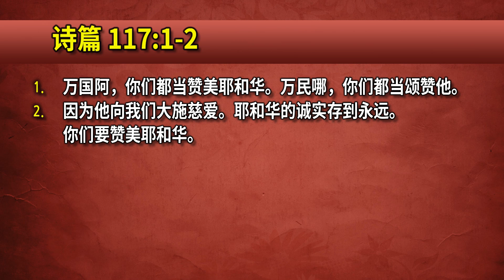20180902 我们为什么赞扬神 (诗篇 117:1-2)